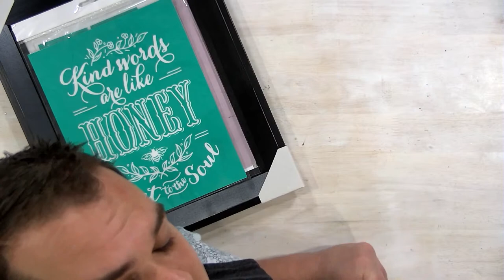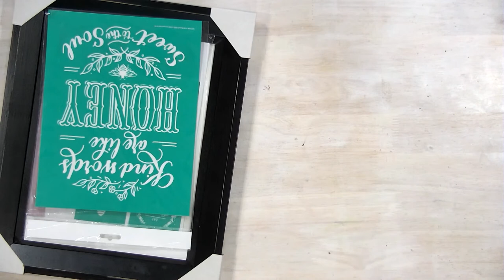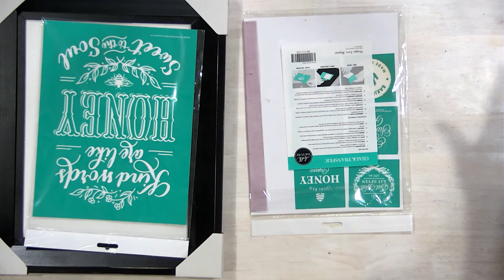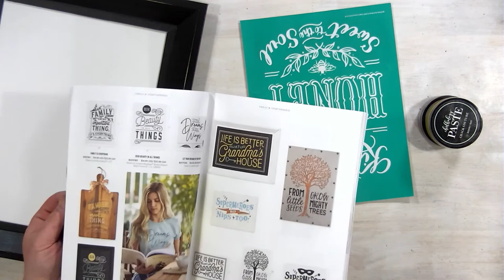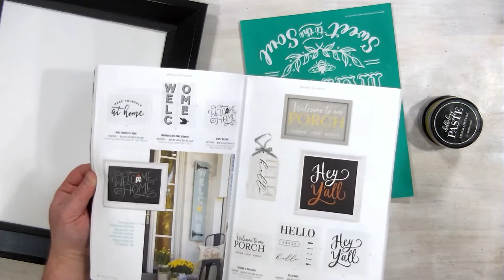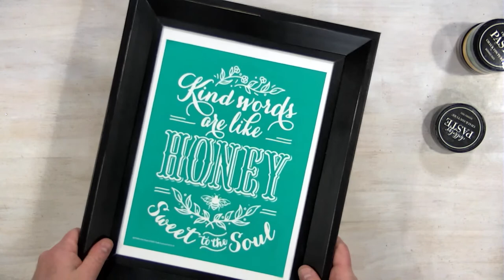What Is Chalk Couture? How To Use “Kind Words” transfer silkscreen with paste and ink